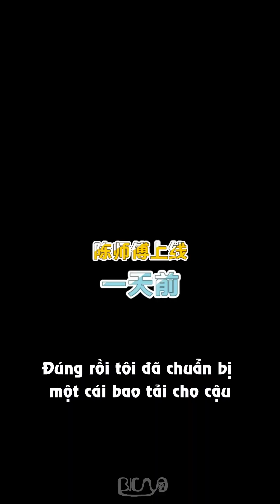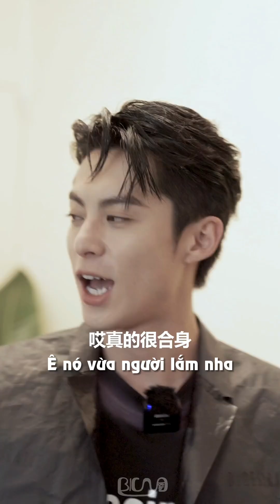|DYLAN王鹤棣/D.DESIRABLE| Vietsub Wang Hedi mặc bao tải do designer Chen Caini tự tay làm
ngồi coi 2 ông tâng bốc nhau lên tận trời xanh =)))))